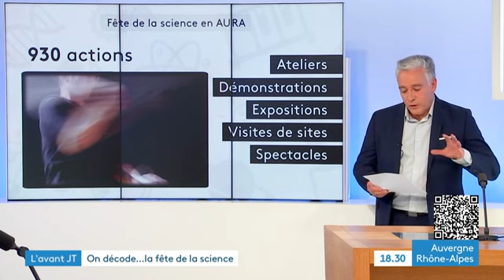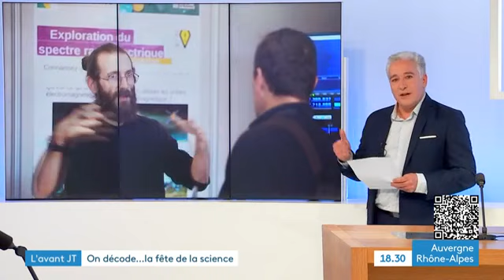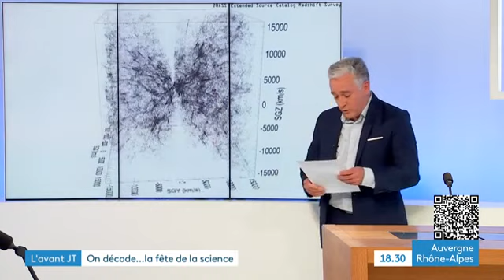"On décode"... la Fête de la Science sur France 3 Rhône-Alpes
Jeudi 8 octobre 2021, la Fête de la Science était à l'honneur dans l'émission "On décode" sur France 3 Rhône-Alpes.

2 intervenants en plateau :
👉  Alexandra Veyrac chercheuse en neurosciences au CRNL - Centre de Recherche en Neurosciences de Lyon, spécialiste de l’olfaction
👉 Jérôme Poulenard, président du comité scientifique de Asters, conservatoire d'espaces naturels de Haute-Savoie